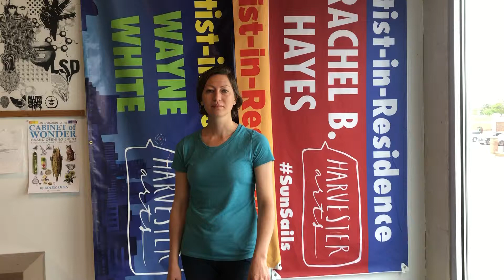Handclap for the Jump!Star, Iota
Celebrate the Jump!Star Iota with this playful community handclap. There’s a rhyme and a clapping pattern. Stand in a circle with any friends and watch this video to learn from Lauren and Kate. Then it’s all yours... teach some other folks and play... celebrate... have fun!